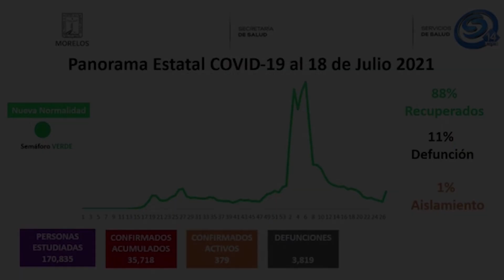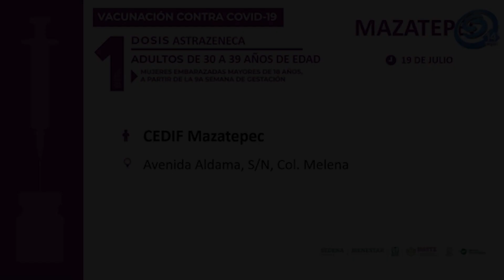VACUNACIÓN CONTRA COVID-19 LLEGA A MAZATEPEC, TOTOLAPAN Y TETECALA